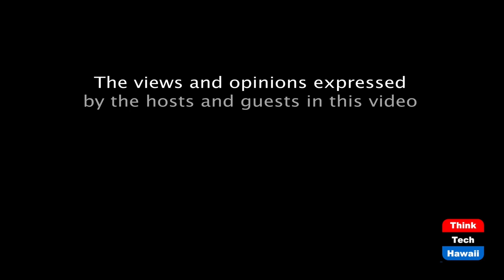My Brain made me do it (Staying Young At Heart)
Keep your brain in check.  The host for this episode is Maria Mera.  The guest for this episode is Christopher Bertorelli.

Biases that our brains have when making decisions in Market volatility such as the times we are living right now.